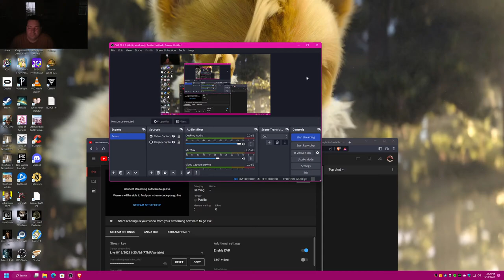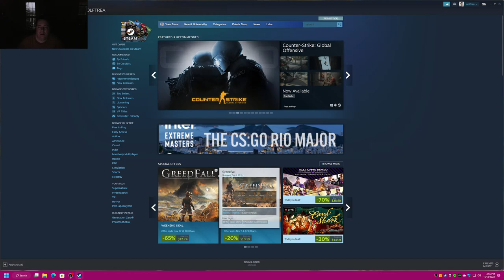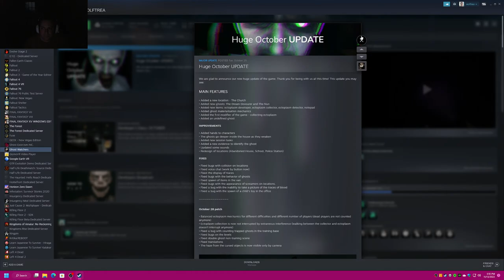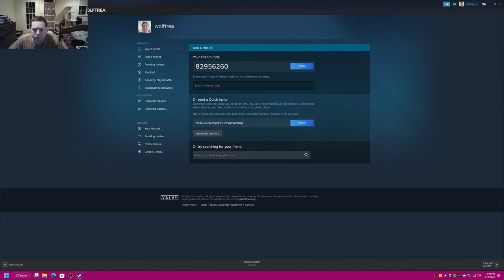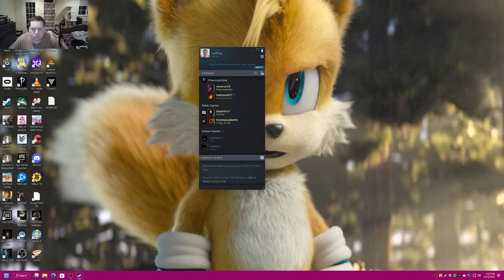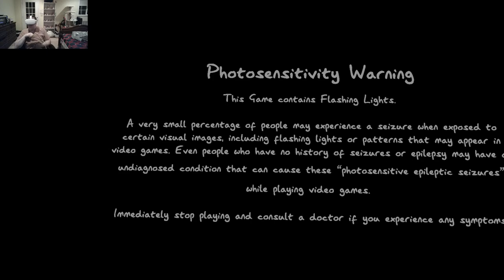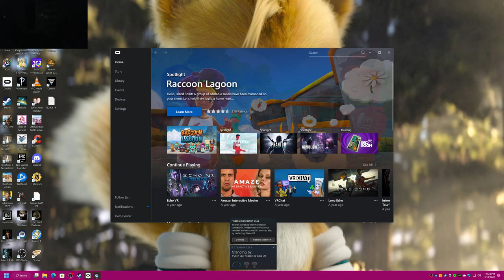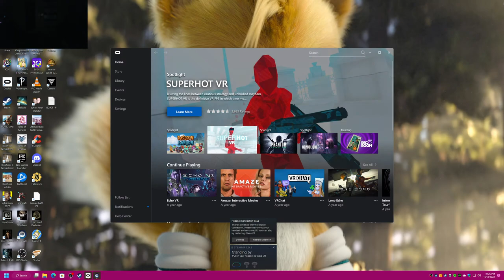Russell Amarette Live Stream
just doing whatever i guess